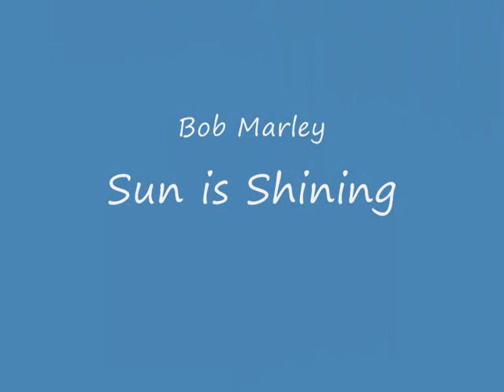bob marley sun is shining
bob marley slide show with sunshining in the background